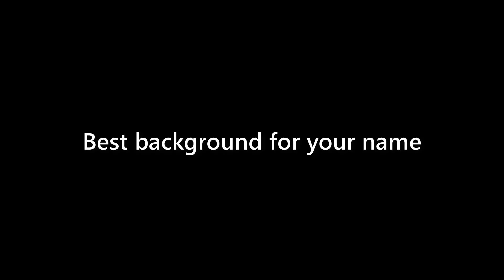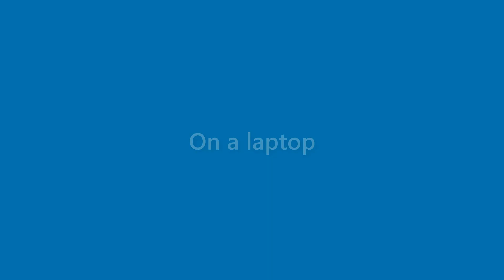Bob Rutledge - appearance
Name Look - Bob Rutledge - appearance. In this video we present "Bob Rutledge" name look and feel in various scenarios.
This video will cover:
How does "Bob Rutledge" look as a personal letterhead?
How does "Bob Rutledge" look on a business card?
How does "Bob Rutledge" look on a computer/laptop screen?
How does "Bob Rutledge" look with different background colors?
How does "Bob Rutledge" look with various fonts?